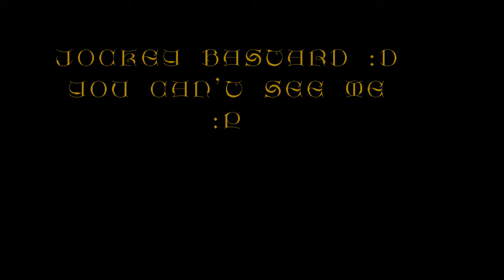MOD SERVER INFECTED VERSUS SURVIVORS - LEFT4DEAD 2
"This must be the sewer drainage pipes"
Francis: "How the hell do you know that?"
Louis: "Interesting true story: In 1975, the local township d-"
Francis: "You know what? I just realizedI don't care. Lead on."
Multiplayer. Left 4  dead 2.

*Mod
*Played on Left 4 Dead 2
mgftw servers
*SPECIAL THANKS MGFTW SERVERS :D
and MGFTW.COM